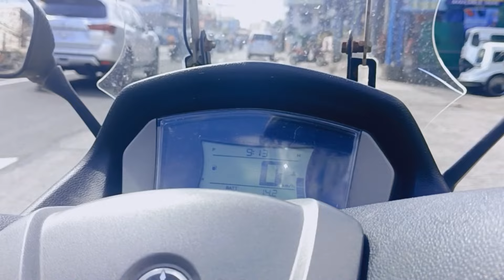ROEL BINIGYAN AKO NANG MAHALAGANG MISSION/HINDI KO TO TATANGGIHAN/VALSANTOSM/ROELOFMALLAG/REYCHELLEM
kalingapteam valsantomatubang roelofmalalag reychellemoralesvlog drak vgskim alexlibradavlog kuyareganvlog justineaguirevlog kalingapvictor janlindonofficial kalingapawe kalingapangelie kalingapmawe nathancutevlog vencentcalliadaofficial ❤️❤️❤️ maraming salamat poh sa support at tiwala nyo poh saamin Godbless all ❤️❤️💕